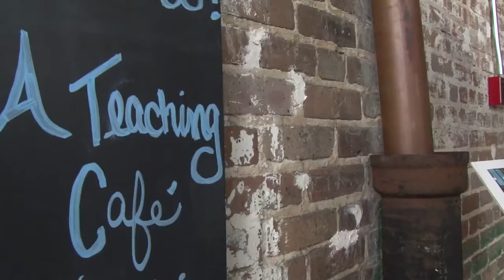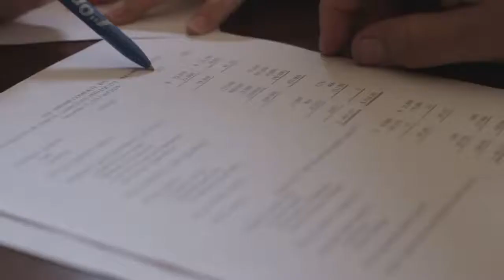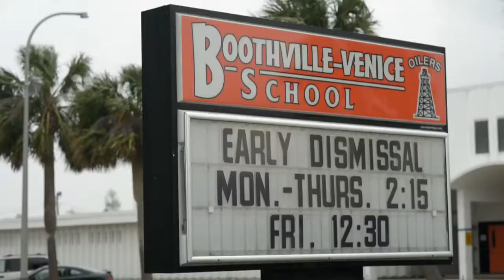Gulf Coast Oil Spill Recovery - Documentary